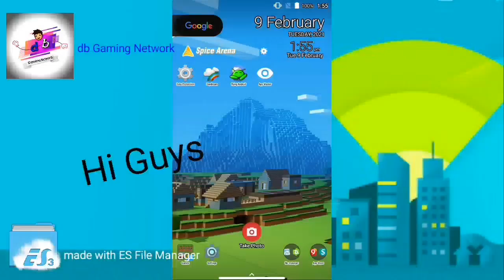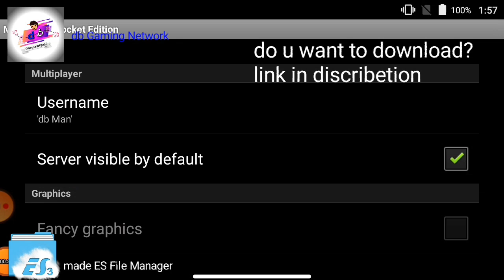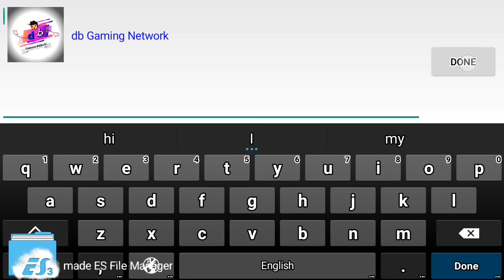Minecraft v.0.2.1 alpha!! Norhing is their🙍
Hi, I am Daybajyoti.
I hove u enjoys this video

Download Minecraft v.0.2.1 alpha:-

Facebook, Omlet, Xbox. Facebook:-